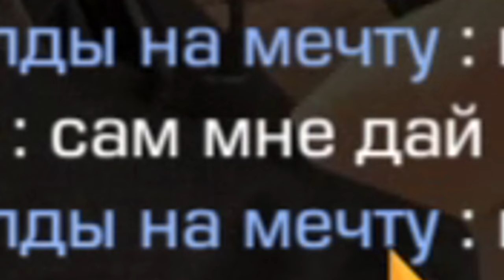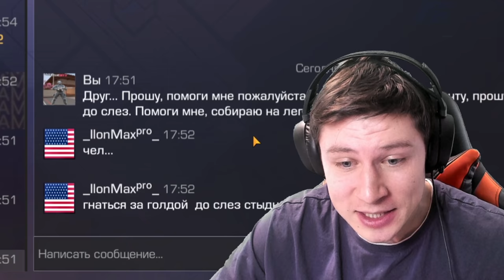24 ЧАСА ПОПРОШАЙНИЧАЮ ГОЛДУ В STANDOFF 2